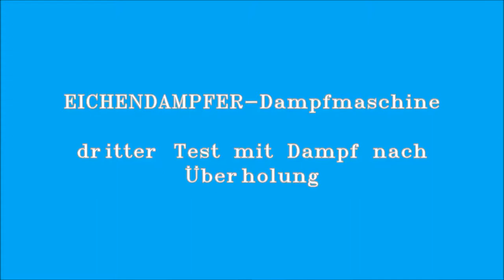EICHENDAMPFER-Dampfmaschine - abschließender Dampftest nach Überholung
Nach 12-jähriger Betriebsdauer wurde die Dampfmaschine des EICHENDAMPFERS umfangreich überarbeitet.

Die Schieber wurden neu mit den korrekten Maßen entsprechend der gefundenen Geometrie angefertigt. Die Dampfkanäle wurden erweitert, um einen besseren Dampfwechsel zu erreichen.
Die Schieberstangenführungen wurden neu angefertigt, so dass die korrekte Führung der Schieberstangen bauartbedingt immer gegeben ist.
Alle Gelenkbolzen sowie die Kurbelwelle wurden in DU Buchsen gelagert, so dass die Gelenke in der Steuerung jetzt spielfrei sind.
Die Farbgebung wurde komplett erneuert.